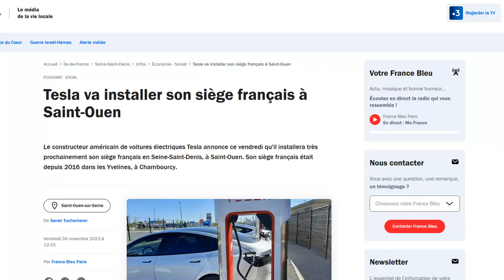Officiel : Tesla déménage son siège social en France de Chambourcy à Saint Ouen !